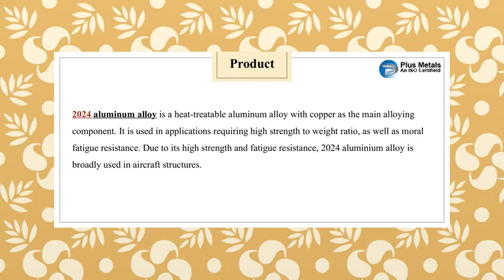2024 aluminum alloy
2024 Aluminum Alloy Sheet Supplier Dealer Exporter in India. Plus Metals is Supplier of 2024 Aluminium Alloy Sheet in Mumbai, Chennai, Delhi, Gujarat.